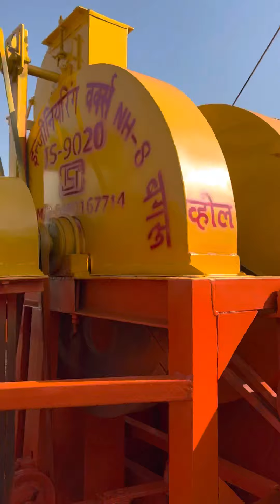2023 का सबसे टॉप मॉडल कटर थ्रैशर+ टोकरी मॉडल सभी फसलों के लिए एक मशीन 9509362824 बगरू,जयपुर राजस्थान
Company name- Hari om engineering works bagru, Jaipur, Rajasthan , India